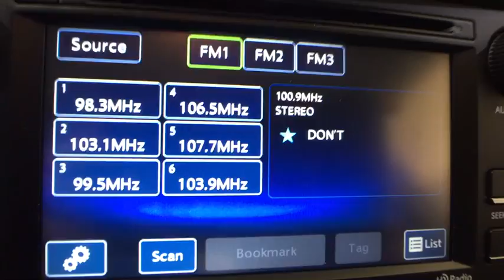2017 Subaru Forester Troy, Colonie, Glenville, Clifton Park, Saratoga Springs, NY 5P3593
Used 2017 Subaru Forester
2017 Subaru Forester 4DR 2.5I CVT - Stock#: 5P3593 - VIN#: JF2SJABC5HH488752

CERTIFIED WARRANTY, BACK-UP CAMERA, ALL WHEEL DRIVE, BLUETOOTH, MP3 Player, KEYLESS ENTRY, 32 MPG Highway, ALLOY WHEELS!.